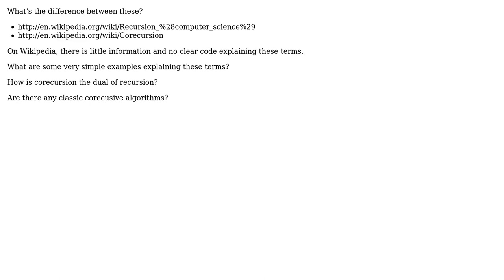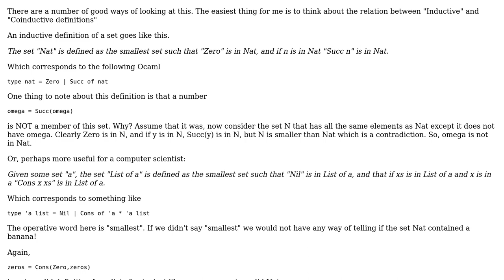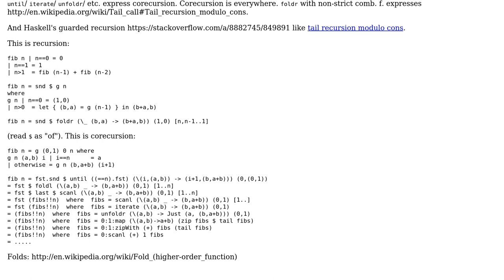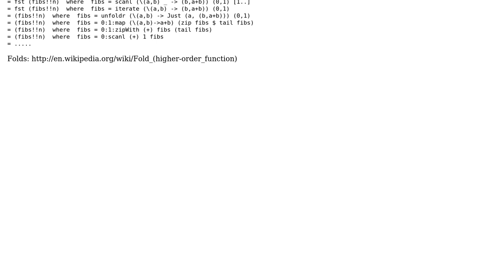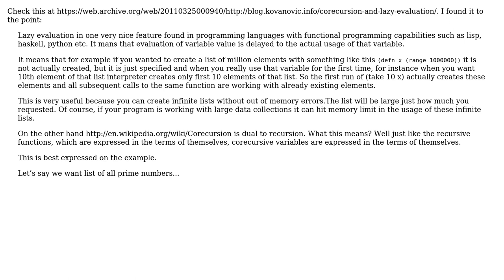Software Engineering: What's the difference between recursion and corecursion? (3 Solutions!!)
Software Engineering: What's the difference between recursion and corecursion?

With thanks & praise to God, and with thanks to the many people who have made this project possible! | Content (except music & images) licensed under CC BY-SA | Music | Images & others | With thanks to user Will Ness user user167908 user Priyadarshi Kunal user Philip JF user Max user maple_shaft and the Stack Exchange Network Trademarks are property of their respective owners. You are responsible for your own actions.